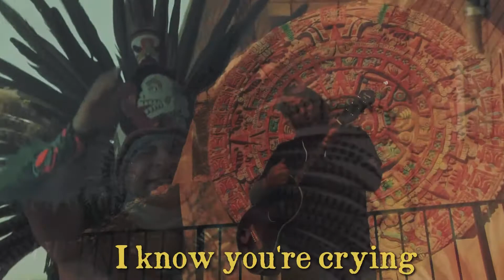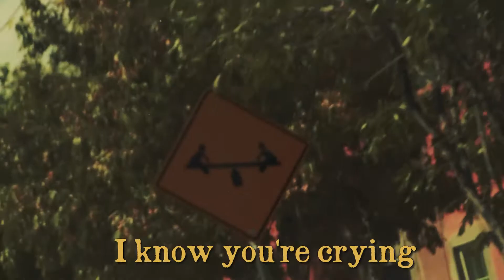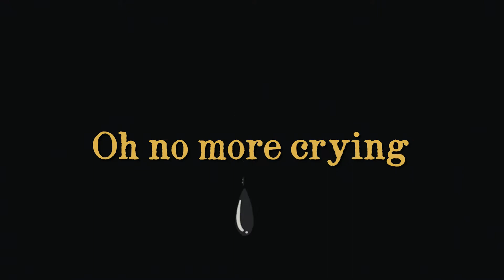Cesar Valadez - Tears (Official Music Video)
Follow the Maker on Instgram: @JuanPaulFIlms